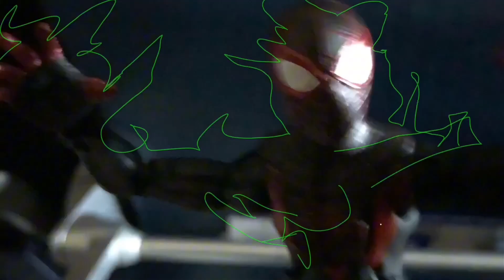December 31, 2023